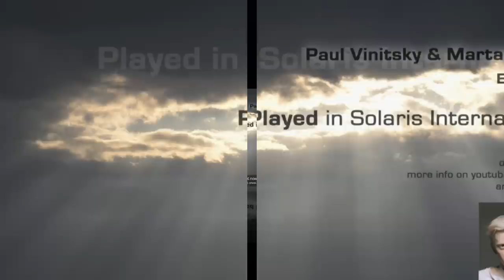Paul Vinitsky & Marta Lay - Heaven (Emerge Remix) [Solarstone's SI 325 CUT]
Solar Stone: Played on Solaris International Episode 325
Protoculture: Played on Natural Selection 014
Bjorn Akesson: Played on Threshold 070
Andy Duguid: Played on After Dark Sessions 073
Granddaddy DJs: 'Classic Paul Vinitsky Trance. Marta Lay's velvet vocals finish this track off nicely. Great work!'
Anna Lee: 'SUPPORT! (CLUB-STYLES MIX-SHOW #070 (AFTERHOURS FM)'
Tempo Giusto: Played on Global Sound Drift 056
Veselin Tasev: Played on Digital Trance World 237
Robert Vadney: 'Thanks, will try Emerge Remix out. Best'
Ulrich van Bell: 'Airsoul Remix --» OMG !!!'
Robert Gitelman: 'MASSIVE'
Six Senses: 'airsoul remix is nicee!'

Paul Vinitsky is coming back with his next single 'Heaven' featuring ukrainian talented singer and songwriter, Marta Lay. the result of a such collaboration becomes a truly deep melodic trance with the soulful breakdown, catchy climax and bigroom main lead! No needs to mention that the vocals of Marta gives to this track the air of life.

Airsoul delievers again his firm fatty progressive sound with a massive bass and the stunning melodic progressions. He balances as usual between progressive house and trance genres and it seems that he already found his 'gold middle' and this remix greatly confirms it!

Progressive trance based on the prolonged creaking bassline is the key of Emerge's vision of Heaven. It's the sound which everybody wants to hear at this moment. His remix is a quality refined mixed tune with the big vocals of Marta Lay, dramatic piano and arrangement produced for storming the clubs.